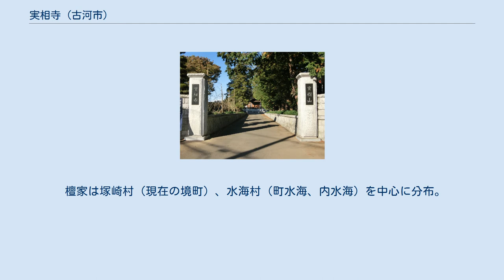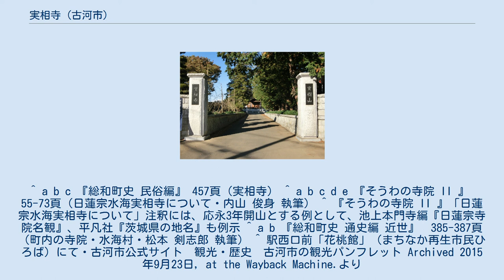実相寺 (古河市)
実相寺（じっそうじ、旧字体：實相寺）は、茨城県古河市水海にある日蓮宗の寺院。
山号を宝樹山という。
本尊は大曼荼羅。
　旧本山は、大本山法華経寺。
 実相寺の『録記』・『実相寺略縁起』によれば、南北朝時代の応安元年（1368年）、中山法華経寺四院家のひとつ法宣院の第三世・日英が水海の小字柳原に開山し、のちに日親が中興開山したとされる。
柳原は水海城（旧）の西隣で、現在地の内水海より南方、利根川近くにあった。
両縁起では同寺の前史として、奈良時代の神亀3年（726年）に行基により開かれ、のちに空海が一時滞在したときに真言宗、さらに鎌倉時代の文永2年（1265年）に日蓮宗に転じたとされる。
　なお中興開山を応永3年（1396年）、日英によるとした解説もある 。
 両縁起以外には、寺の起源に関する史料や什物等は残されておらず、行基や空海については他の文書による裏付けがない。
しかし日英を開山とする記述については、関宿（現野田市）の実相寺にも同様の由緒があ.ることから、何らかの史実を反映すると考えられる。
水海は古河公方重臣・簗田氏の拠点であり、関宿実相寺は簗田持助の関宿移封時に別建されていることから、水海実相寺と関宿実相寺は起源が同じである。
 当寺院の成立と発展に関しては、日英教団の活動、および簗田氏の城下町・水海の発展が大きく影響している。
さらに水海柳原は常陸川・香取内海水系最奥部の港湾都市であったことから、商工業者を中心とする日蓮宗信者集団がこの寺の起源と発展に関わったと考えられている。
 天正2年（1574年）、簗田氏と後北条氏が争った第3次関宿合戦の兵火にさらされたが、のちに類焼を免れた伽藍を同じ水海村の内水海に移転し、現在に至る（『猿島郡香取村郷土誌』、明治44年編纂）。
なお天正18年（1590年）、豊臣秀吉による小田原攻めの際に、水海城の落城とともに兵火にあい堂宇が焼失し、現在地に移転したとする解説もある。
 江戸時代の朱印地は5石。
慶長9年（1604年）と推定される伊奈忠次黒印状には、寺領 5石を寄進したことが記されている。
のちの慶安元年（1648年）、徳川家光の朱印状を得ており、その後の歴代将軍分とあわせて8通の朱印状写が残されている。
江戸時代を通じて寺領 5石を安堵されたことが分かる。
当時の経済基盤としては、この朱印地の他にも、買添地からの年貢・小作料、修堂金貸付などの金融行為、檀徒の葬儀や施餓鬼法会などの供養料があった。
 檀家は塚崎村（現在の境町）、水海村（町水海、内水海）を中心に分布。
古河の人も若干数含まれた。
明治 3年（1870年）の檀家は41件であった（『社寺取調類纂』46-172）。
 ^ a b c 『総和町史 民俗編』 457頁（実相寺） ^ a b c d e 『そうわの寺院 II 』　55-73頁（日蓮宗水海実相寺について・内山 俊身 執筆） ^ 『そうわの寺院 II 』「日蓮宗水海実相寺について」注釈には、応永3年開山とする例として、池上本門寺編『日蓮宗寺院名観』、平凡社『茨城県の地名』も例示 ^ a b 『総和町史 通史編 近世』　385-387頁（町内の寺院・水海村・松本 剣志郎 執筆） ^ 駅西口前「花桃館」（まちなか再生市民ひろば）にて・古河市公式サイト　観光・歴史　古河市の観光パンフレット Archived 2015年9月23日, at the Wayback Machine.より